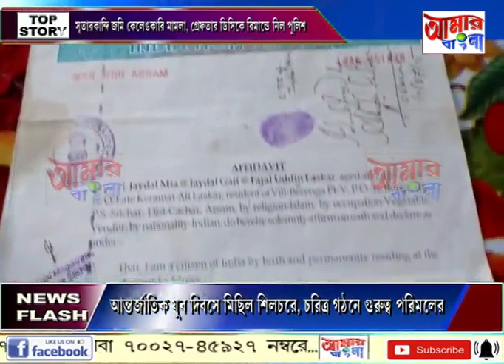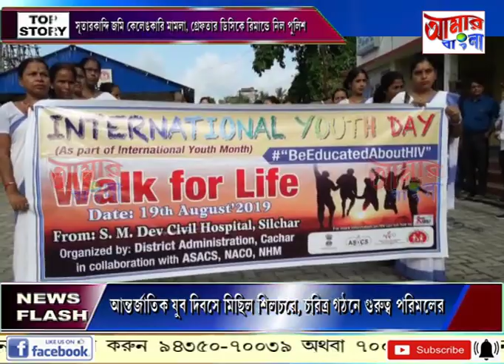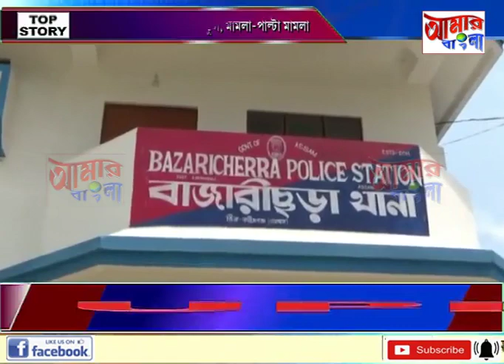# NEWS # 19 08 19